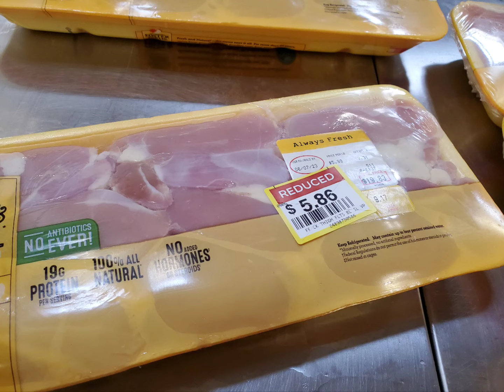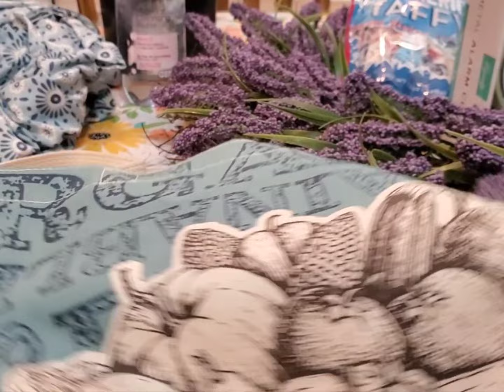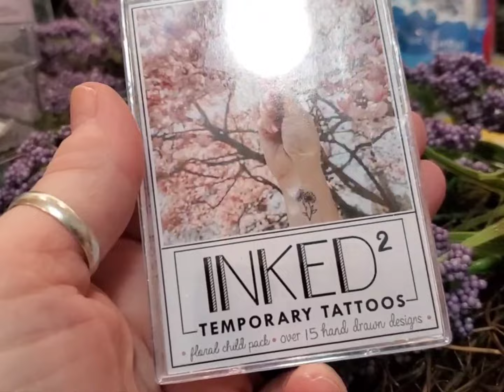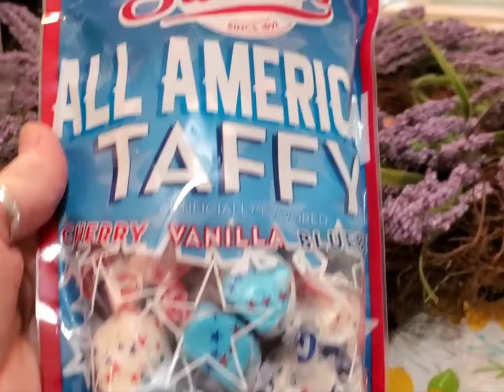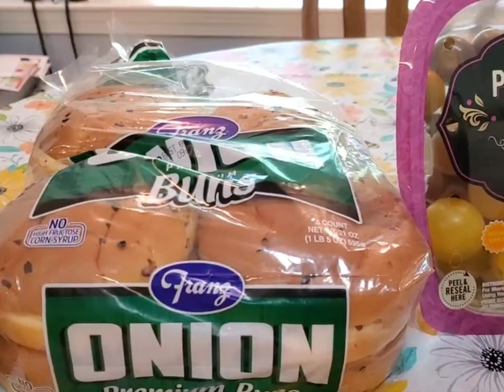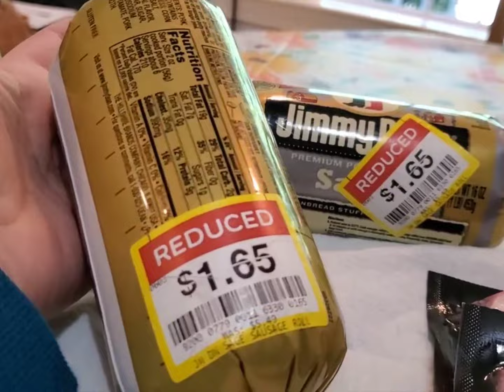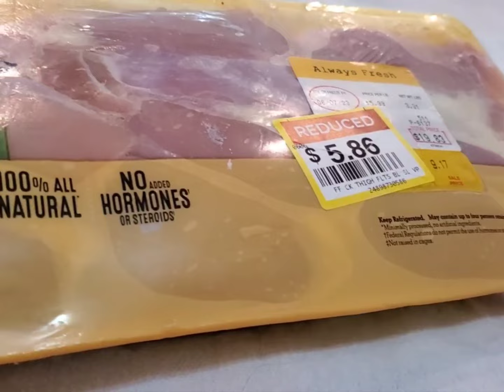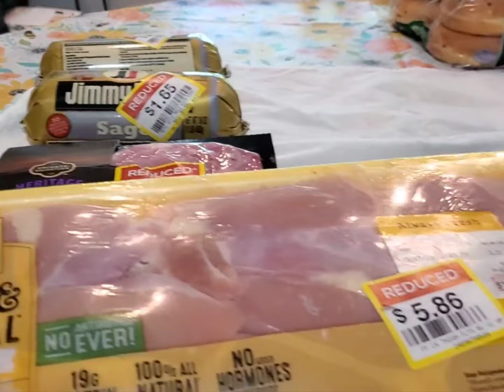Let's Go to Fred Meyer/Kroger for Amazing Meat Markdowns!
It was senior discount day, I had a $10 off for spending $40 or more and a $20 gift card. Checker forgot the gift card so no biggie. I'll use it next time. my fave part had to be markdown in the meat department.